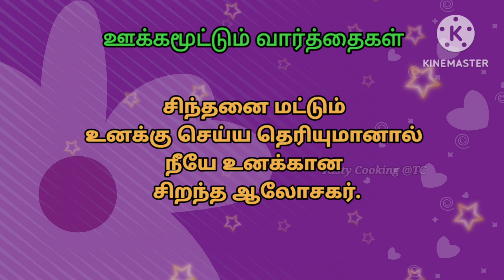இஃப்தார்க்கு ஏற்ற சத்தான கருப்பு கவுனி அரிசி கஞ்சி/Bular Kanji Recipe /Black Glutinous Rice Porridge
This is a tasty Bular Kanji recipe.
This is a healthy porridge for Ramadan.
It is very east to prepare.

Ingredients:
Black Glutinous rice - 2 cup

Hi viewers,
In this channel,you will see lots of tasty and vareity recipes.
Keep Support us.